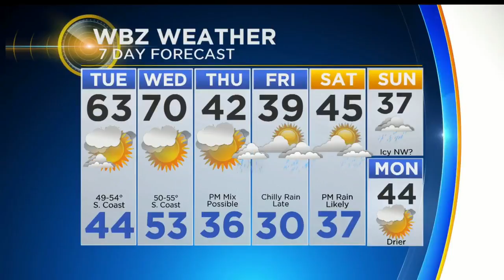WBZ Evening Forecast For Feb. 19